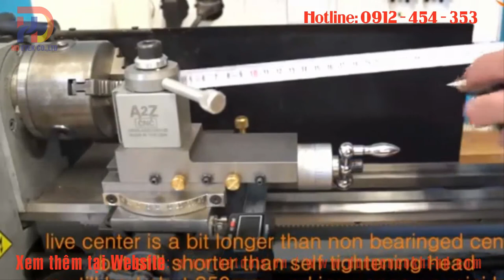TU QUAY MÁY TIỆN, TÂM QUAY MÁY TIỆN - 📞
💥 MÔ TẢ SẢN PHẨM:

⛔ Công dụng: Dùng để chống tâm, định vị chi tiết có kích thước dài hơn tiêu chuẩn khi gia công tiện trên máy tiện và quay cùng chi tiết khi gia công.
⛔ Các bề mặt mũi chống tâm được tôi cứng và mài bóng.
⛔ Mũi chống tâm máy tiện làm từ thép SCM420, độ cứng đạt 60HRC±2, chống mài mòn tốt.
⛔ Đầu mũi chống tâm máy tiện quay được cấu tạo bởi các ổ bi cầu.
⛔ Độ chính xác: 0.005mm.
👉 ĐỂ BIẾT THÊM THÔNG TIN CHI TIẾT SẢN PHẨM. QUÝ KHÁCH HÀNG TRUY CẬP THÊM TẠI: